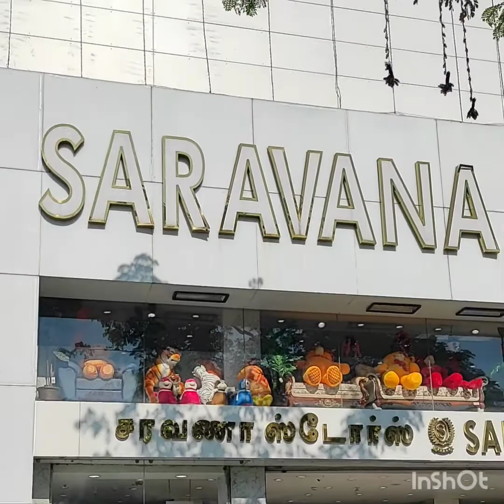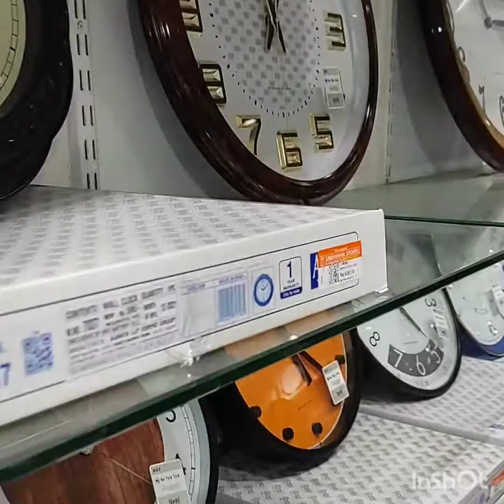Saravana furniture store padi/Sofa collection1&2 floor/Cushion and wooden/coimbatore ponnu ish-Part1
Saravana furniture store padi//All furniture and home appliances at one place// Coimbatore ponnu ish// cushion and wooden sofa items//1&2  floor// Chennai furniture shop